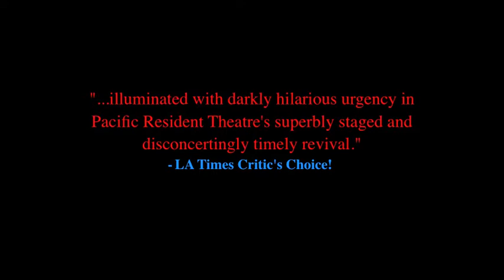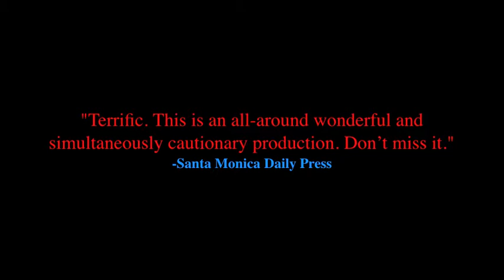Rhinoceros rave reviews!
Pacific Resident Theatre presents
RHINOCEROS
Purchase your tickets today to this brilliant show! The reviews are exquisite. It is a must see.